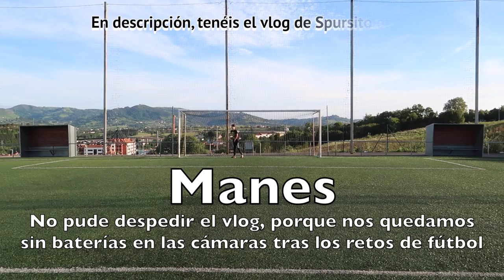Un día en Gijón con Spursito | Sporting vs Betis